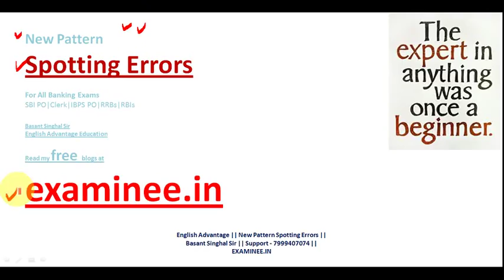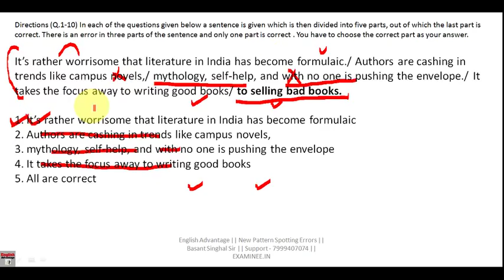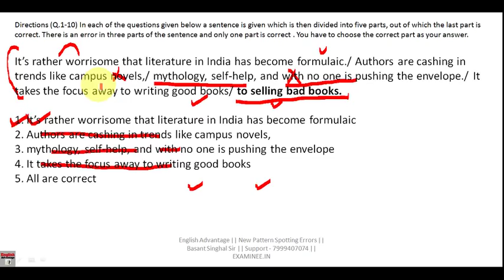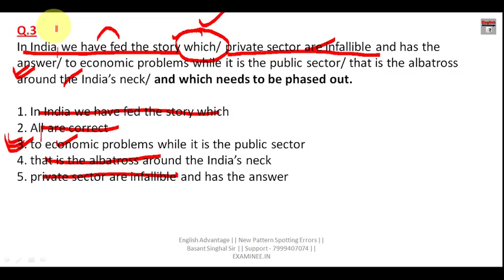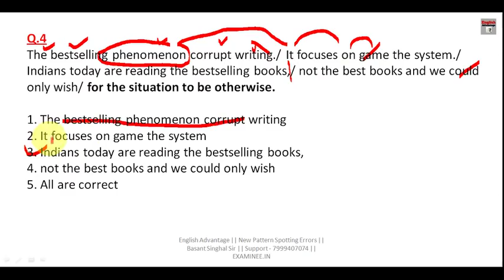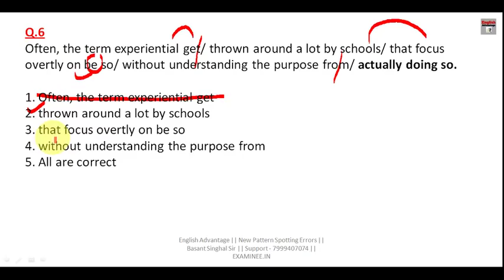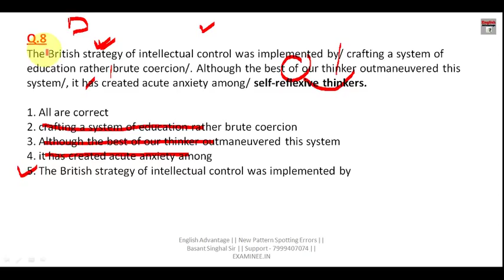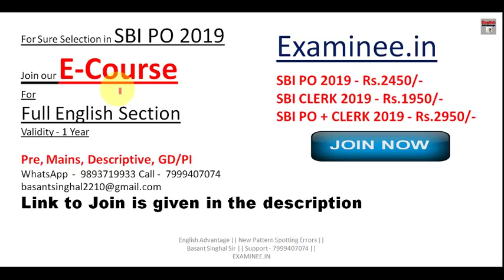New Pattern Spotting Errors for SBI PO 2019 | Basant Singhal Sir | English Advantage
Dear Aspirants!!

Earn Rs. 50,000+ At Home Without Any Investment
Sing Up on Instamozo from the Link Below and Then

OR